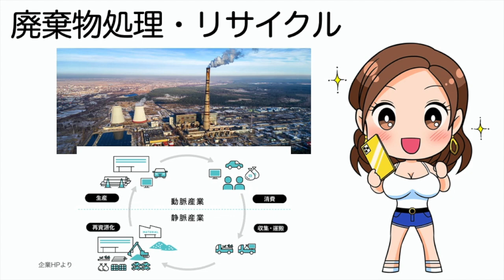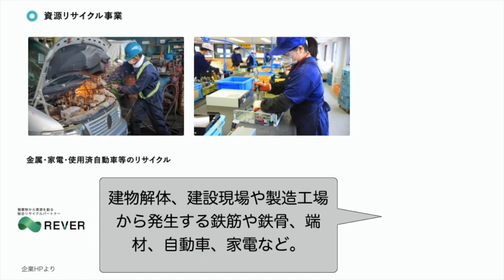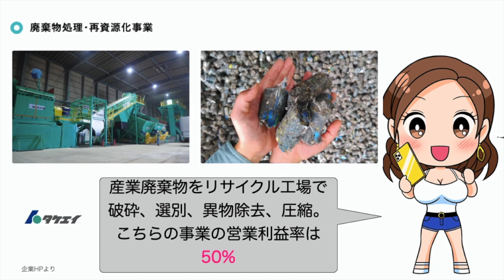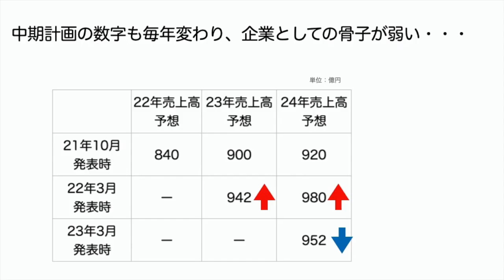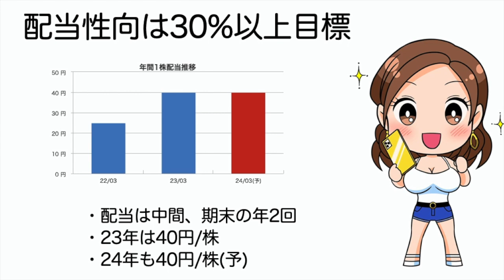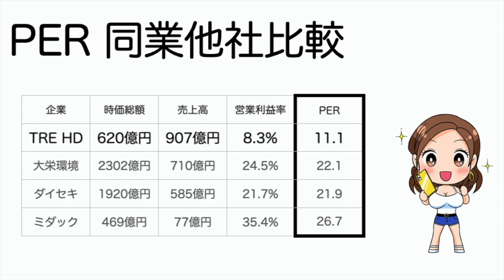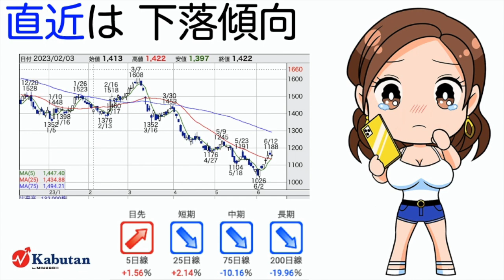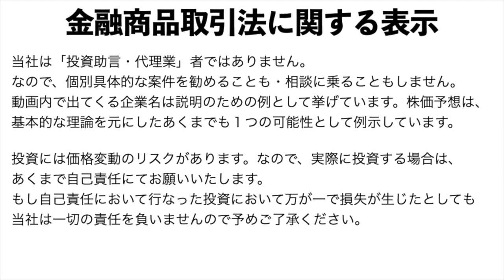9247【TREホールディングス】何の会社？株価は下げ止まったのか、復活はあるのか？（23年第4四半期）